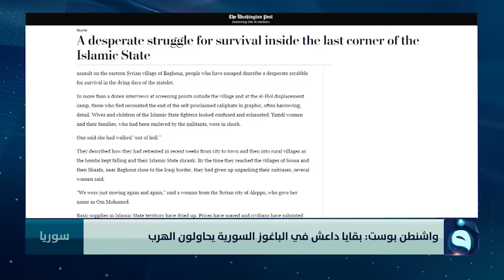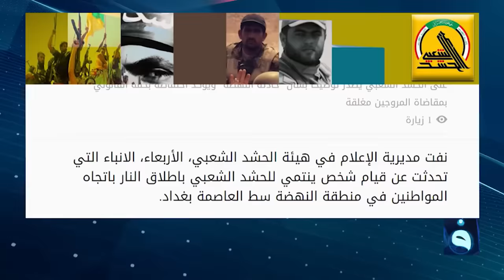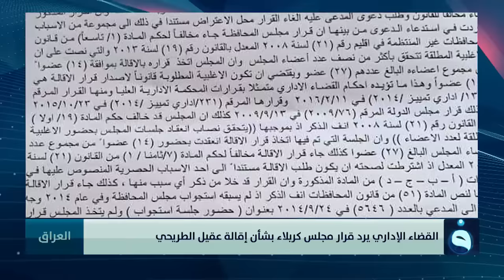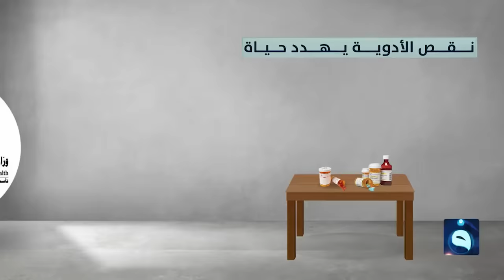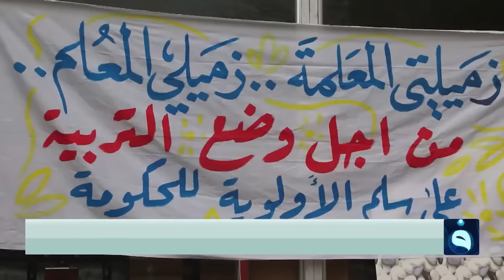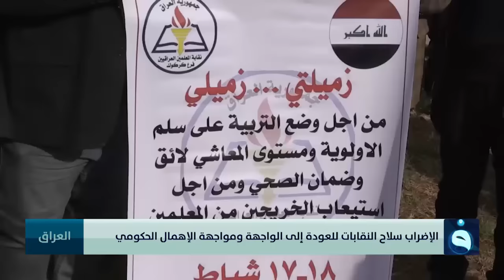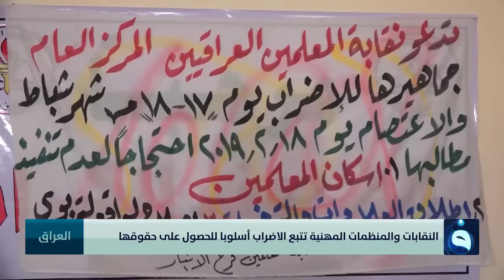الحصاد الإخباري من قناة الفلوجة 20-2-2019